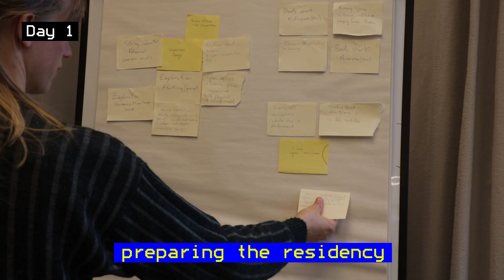Blink Quartet - Akoesticum residency vlog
A short vlog of our residency in Akoesticum in May 2021.